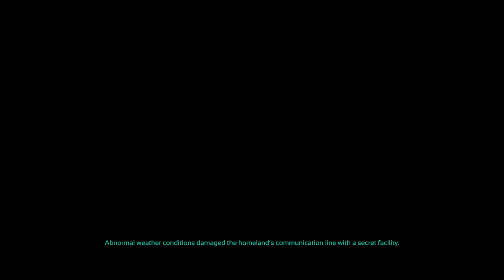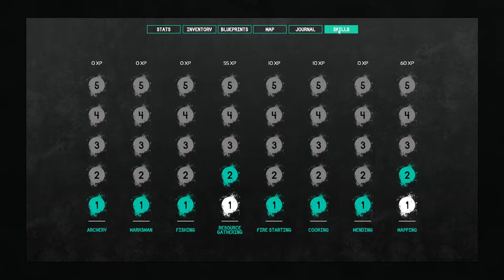First Look, Starting The Story - Northern Lights Ep1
starting of the story. this is an early access game that is still under development